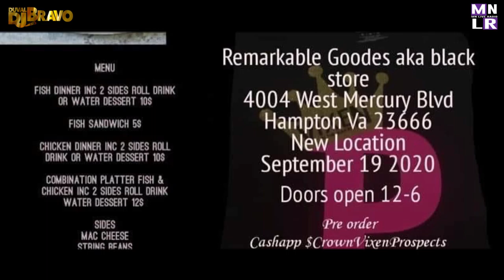Crown V Prospects